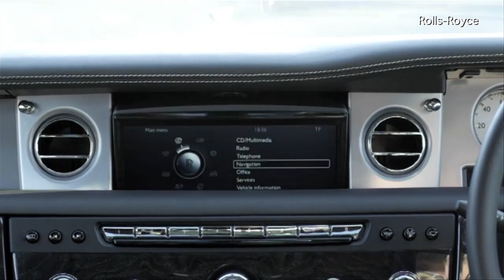Rolls-Royce's 2012 Car Sales Set Record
The U.S. has regained its status as the top destination of Rolls-Royce cars as the 108-year-old company announced record sales for 2012. Torsten Müller-Ötvös, the chief executive of Rolls-Royce, explains how it achieved this during a global slowdown.